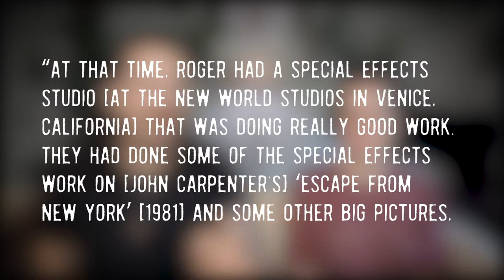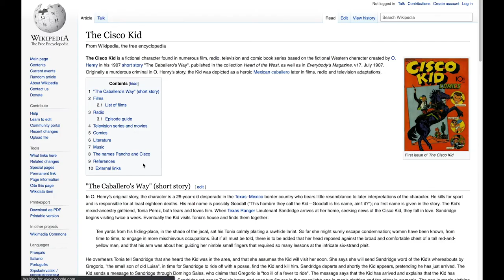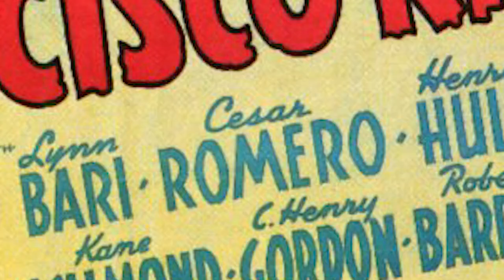Decades: Volume 3 (1982 & 1947)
Do you have any sword and sorcery favorites? Or just hop on and talk to Jaki about coffee. These are all things we enjoy discussing. Bye!